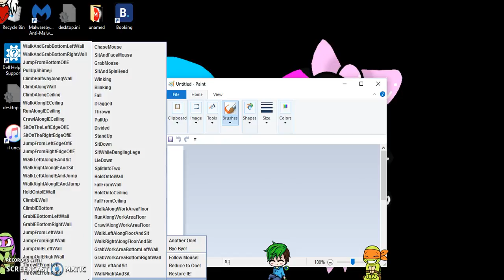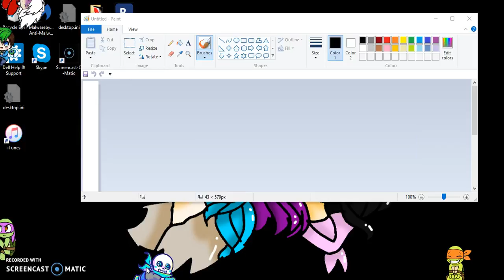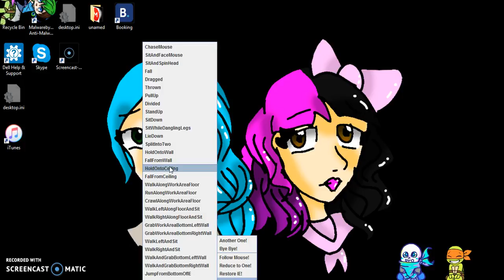playing with shimejis